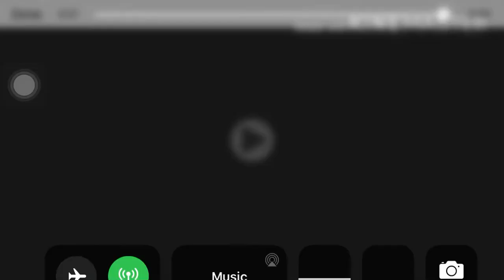WERE GOING TO HERSHEYPARK ON MONDAY